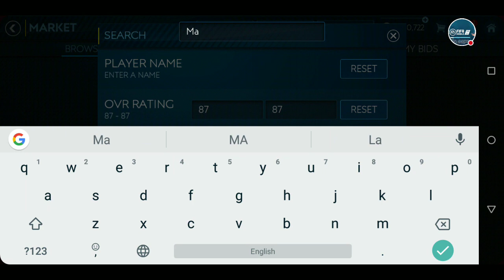TOTS EPL start in fifa mobile 19!!!!Let's get 98 icon Henry